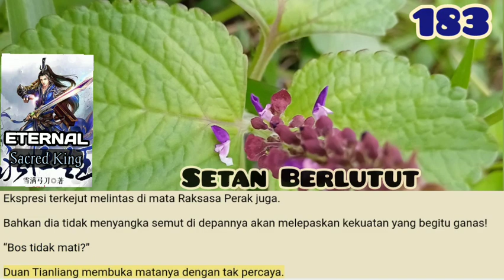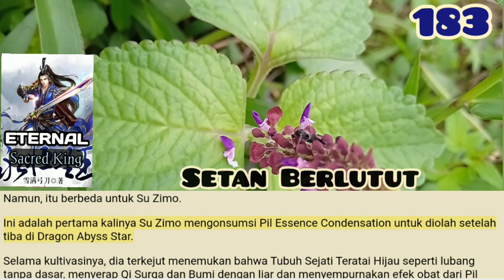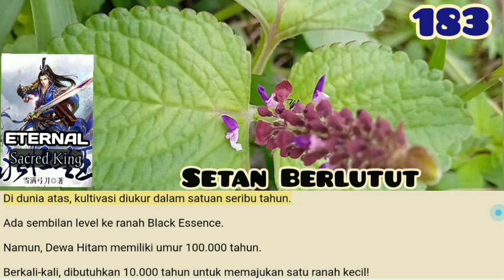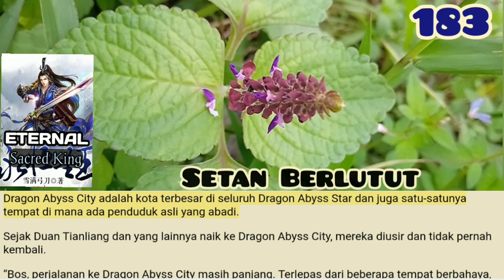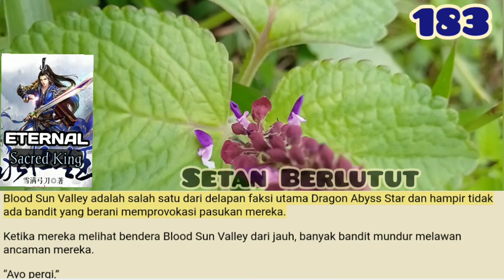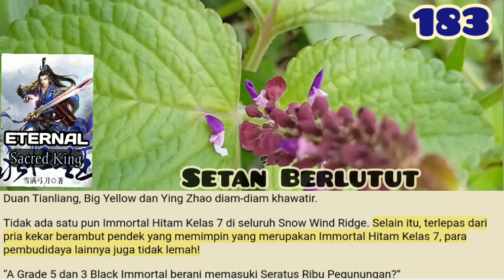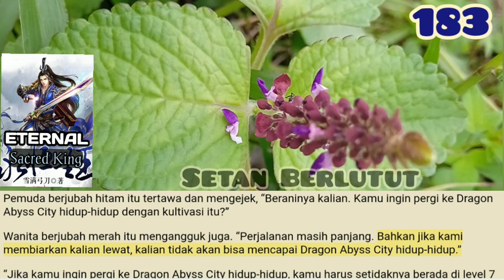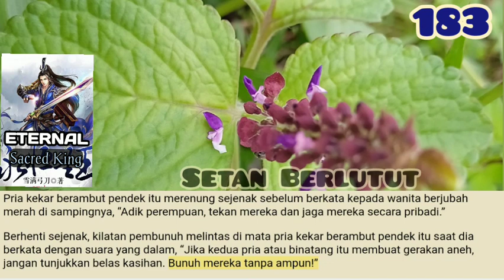Setan Berlutut, ESK 183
Su Zimo menetap di tanah terpencil dan membuka ladang roh di dekatnya untuk dikelola Duan Tianliang.
Dalam keadaan normal, Rain Frost Flower dan Essence Nourishing Grass di Dragon Abyss Star matang setiap seratus tahun sekali.

storian gallery